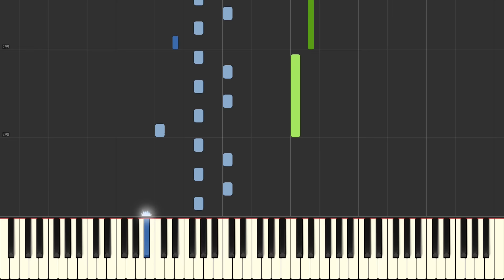Primavera - Ludovico Einaudi - Piano Tutorial (Synthesia/Sheet Music/Piano Cover)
From your suggestions... :)

Song:
Composer: Ludovico Einaudi